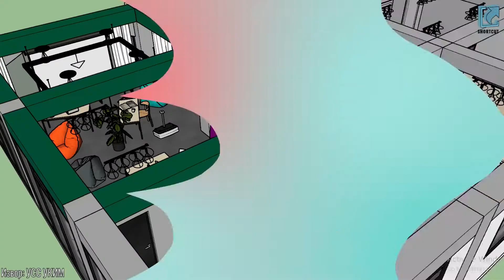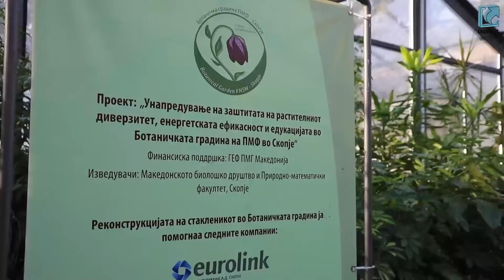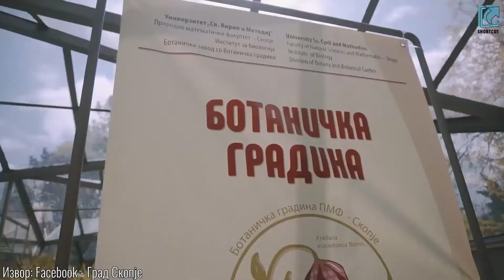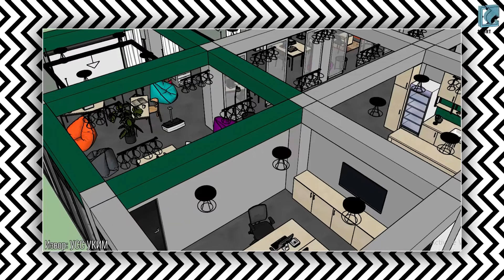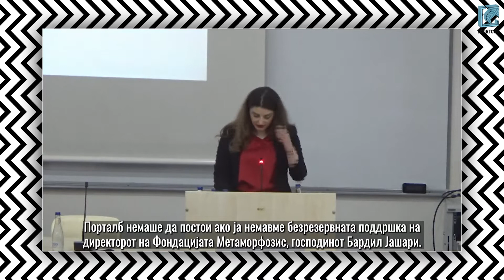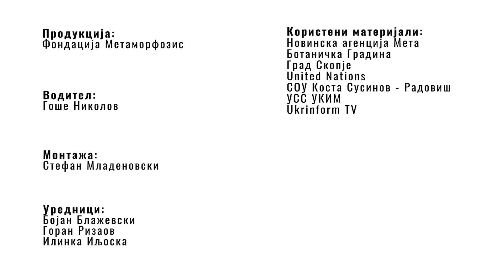SHORTCUT E31 | Исклучително ретки растенија во Ботаничката градина на ПМФ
Екипа на „Шорткат“ беше во посета на Ботаничката градина на ПМФ, каде се наоѓаат исклучително ретки и автохтони растенија што живеат во нашата земја.

Од следната академска година Скопје ќе добие Студентски културен центар .

Книги во било што, освен во ранци – ученици од средно училиште во Радовиш со интересна првоаприлска идеја.

„Бејби бум“ во скопската Зоолошка градина.

Ова се само дел од содржините во 31-вото издание на нашите вести за млади.